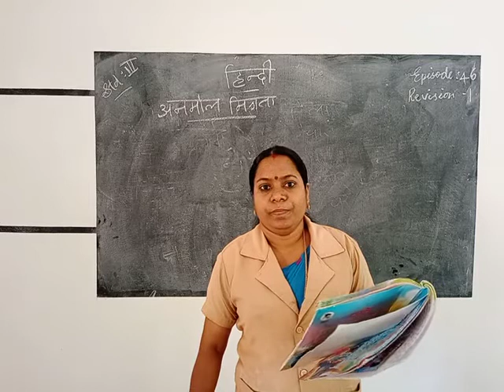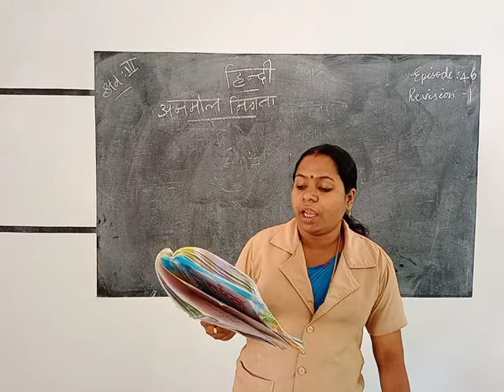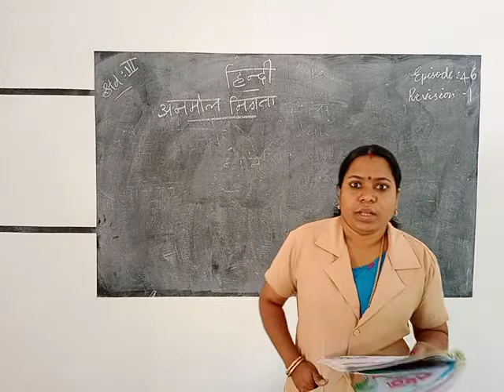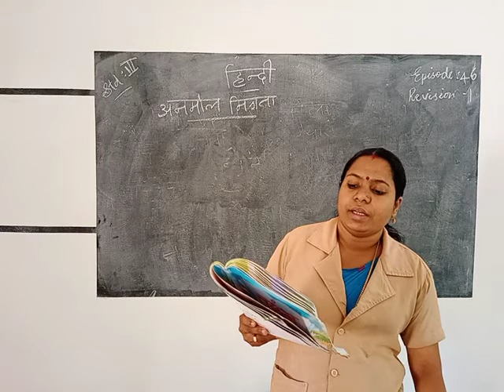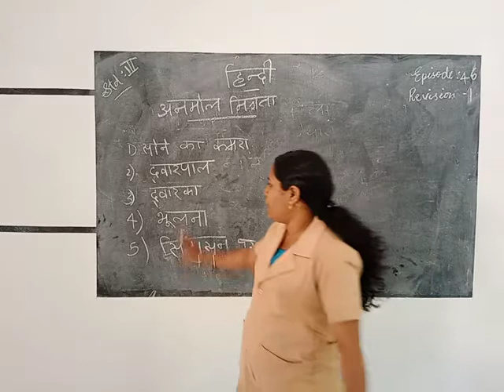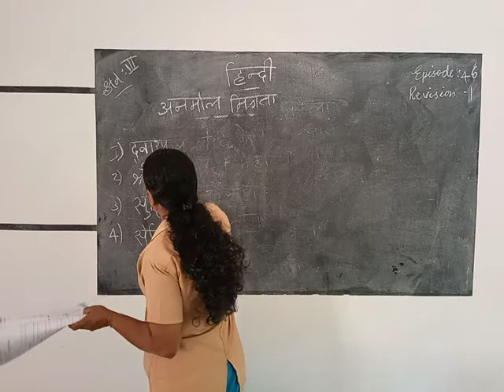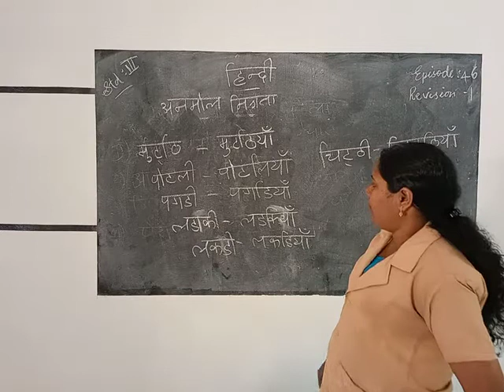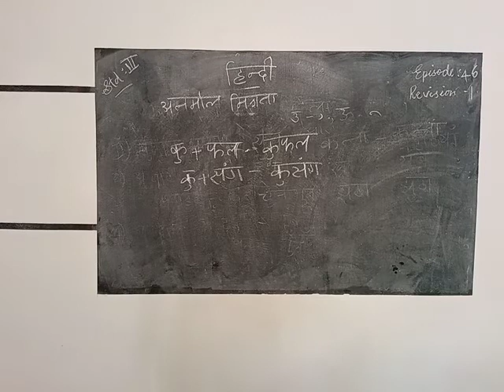HMCS CLASS III HINDI EPISODE 46